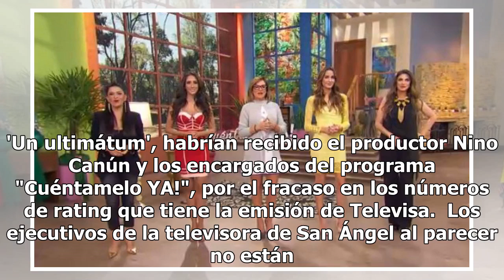Podrían sacar del aire este programa de Televisa por fracaso de rating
'Un ultimátum', habrían recibido el productor Nino Canún y los encargados del programa "Cuéntamelo YA!", por el fracaso en los números de rating que tiene la emisión de Televisa.  Los ejecutivos de la televisora de San Ángel al parecer no están nada contentos con el show de horario estelar.  Alejand...